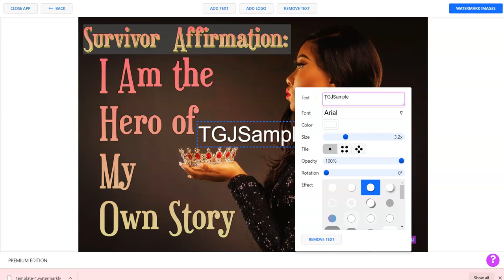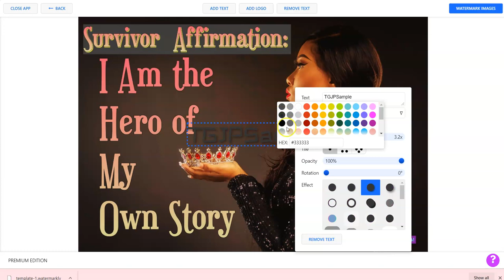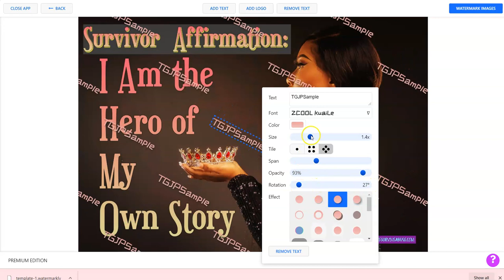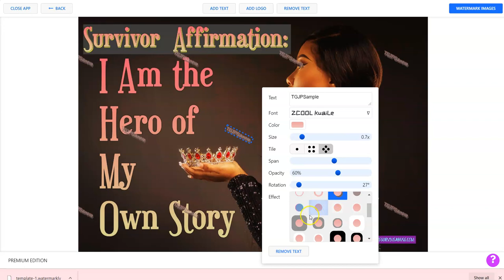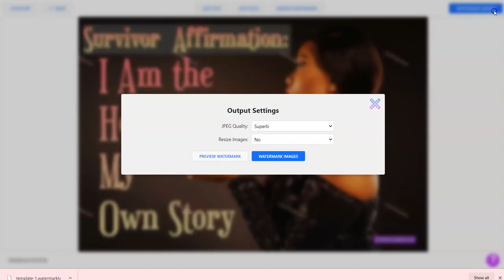Protect Your Body of Visual Work with Watermarkly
It is important to protect your creative body of work.  Watermarking your visual creations may help you to do this.
At WESurviveAbuse.com & SurvivorAffirmations, WE use Watermarkly.

Content compilation & video editing: JiveBOOM!
Contact Tonya: shorturl.at/ghoN0

Sign up for our newsletter: shorturl.at/dyLSY

Visit our sites: WESurviveAbuse.com SurvivorAffirmation.com
Audio/Podcast: